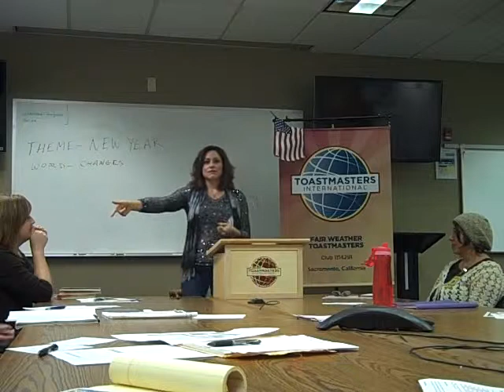Fair Weather Toastmasters--Jen Barna---Jan 6th 2016 Speech